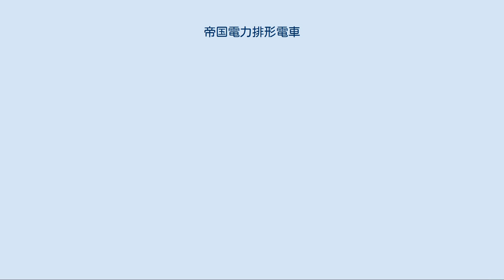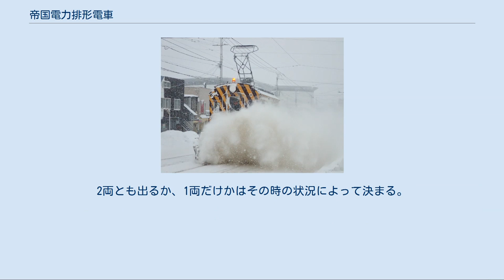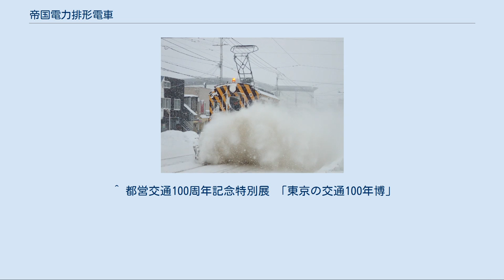帝国電力排形電車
豪快に雪を巻き上げて走行する、函館市電排形排3号 帝国電力排形電車（ていこくでんりょくはいがたでんしゃ）は、1937年に登場した帝国電力（後の函館市交通局、現在の函館市企業局交通部。函館市電）の事業用路面電車車両（除雪車）である。
 1937年（昭和12年）に、明治から昭和初期にかけて旅客車として運行された車両を、除雪用の「ササラ電車」へ改造した車両である。
 当時函館市内で軌道事業を行っていた帝国電力が、1937年（昭和12年）に6両の旅客車を自社工場で改造し製造された。
排1-4号は新造車両として認可されている。
雪かき動力用には日立製作所HS301-B（18.7kW、600V）、主電動機は神鋼鳥羽MT-60（37.3kW、600V）へ交換している。
 排1号と排2号は10形から改造され、排3号から排6号までが200形（2代）から改造されたが、以下のように細分される。
 車内のササラのモーター 車体そのものはほぼ種車時代の木造のままであるが、オープンデッキ式の運転台は完全に取り去られ死重が載せられているほか、車端部にはササラ電車の特徴である除雪用のブルームが設けられている。
また、側面には大型の引き戸が設けられている。
 旅客車時代は客室として使用されていた個所に運転台が移設されているほか、ブルームの動力源となるモーターや制御用のダイレクトコントローラーが設置されている。
 排3号・排4号を除いて廃車されたが、排2号は改造前の姿である30形に復元され、「箱館ハイカラ號」として4月中旬 - 10月末の期間限定で運転されている。
排1と5はアメリカのシーショア路面電車博物館に譲渡されたが、現在の状態は不明。
 事業用であるため一般旅客は乗車できないが、過去には趣味団体の写真撮影のために貸し切り運転された事例がある。
 1990年代中頃からは大部分の作業が除雪トラック（ササラ電車#ササラ電車の運転状況を参照）で行われるようになり、最近は11月中旬の試運転を除いて運転される機会が少なくなってきているが、湿った重い雪が大量に降ったときや、急な降雪で除雪トラックでは除雪が間に合わない時などはまだまだ出番がある。
2両とも出るか、1両だけかはその時の状況によって決まる。
 また2013年、函館の路面電車100周年記念行事では39号、530号、723号、9602号とともに1列になって全線を練り歩く「電車大行進」が行われ、ブラシを回さずに運行が行われた。
 江戸東京博物館にて展示中の排4号 2011年、東京都交通局が創業100周年を迎える事から江戸東京博物館にて特別展が開催され、その中の企画として現存する都交通局車両では最古である当車が展示された。
 ^ 都営交通100周年記念特別展 「東京の交通100年博」